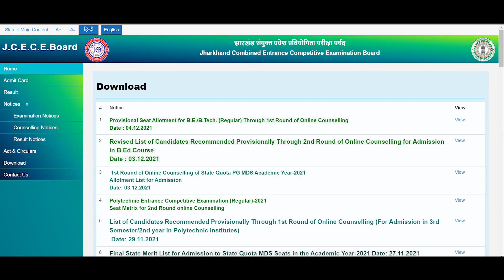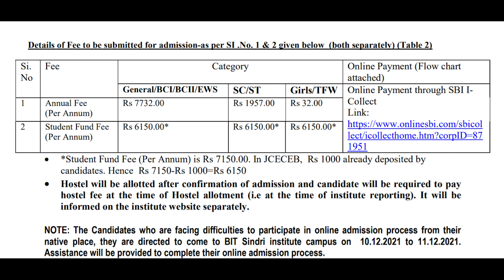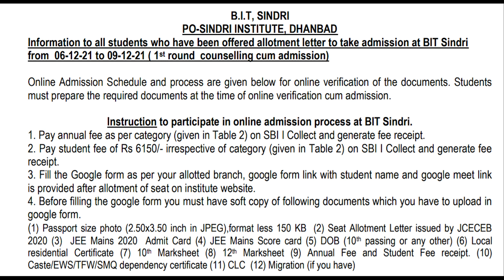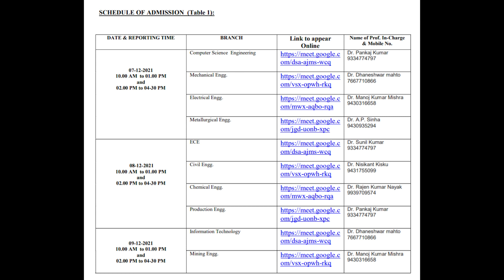JCECE Counselling 2021- Round 1 | BIT Sindri Admission - Document Verification, Fees, Branch Upgrade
📌Send in your video suggestions here (topics you want me to cover) :-